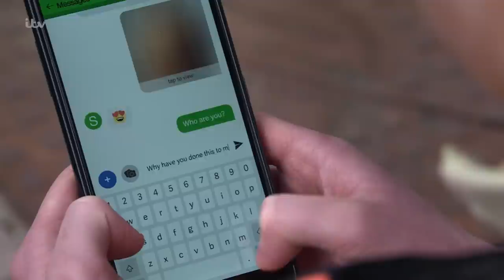Max Is Blackmailed After Sending a Nude Picture | Coronation Street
Max is blackmailed. £1000 or his nude photo goes viral.